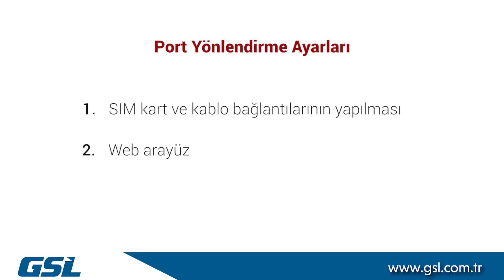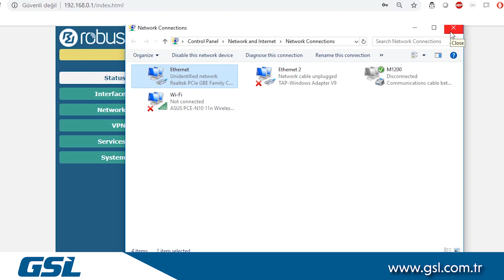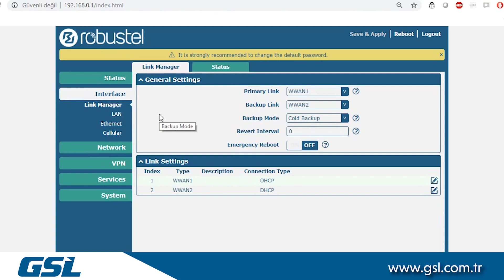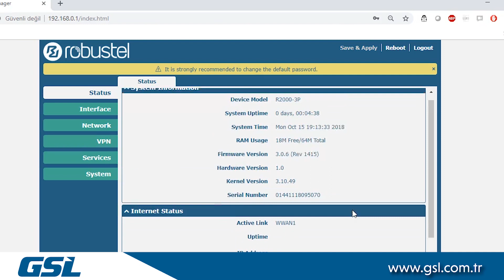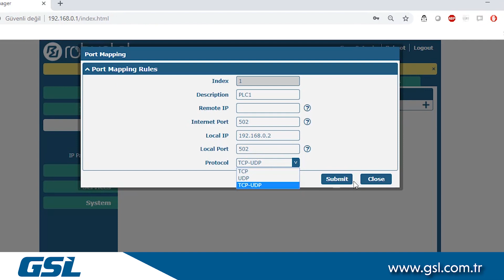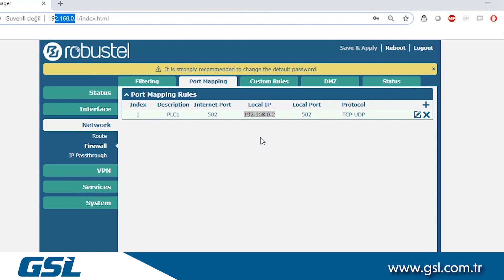Router'ların Port Yönlendirmesi Nasıl Yapılır?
Router'larda port yönlendirmesinin nasıl yapıldığı, bu alanda bize en sık sorulan soruların başında geliyor. Yalnızca 2 adımda kolayca tamamlanabilen port yönlendirmesinin nasıl yapıldığını, Teknik Destek ve Satış Takım Liderimiz Semih Karakaş anlatıyor.